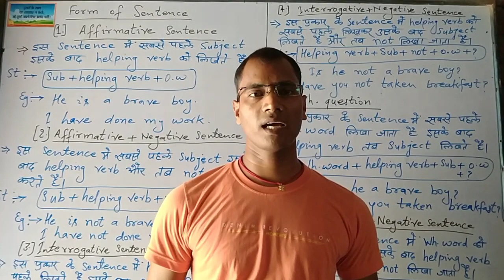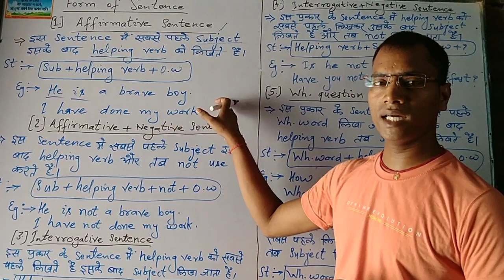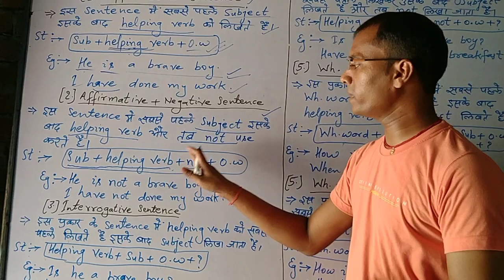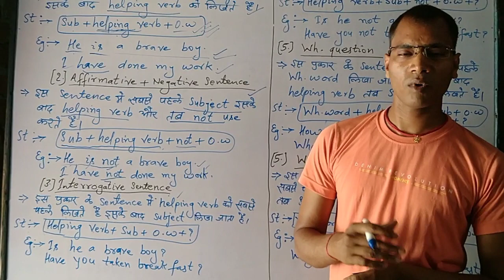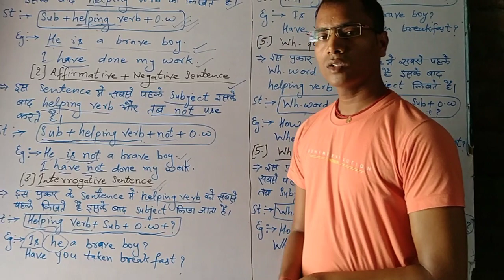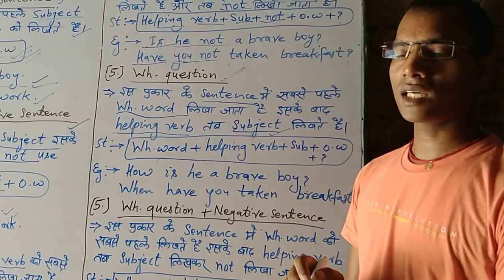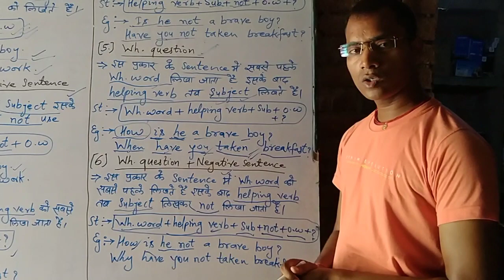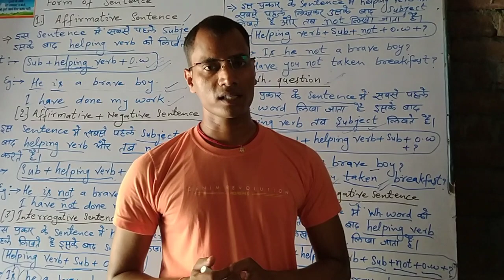English grammar :- Form of the Sentence By S. K. Sunny